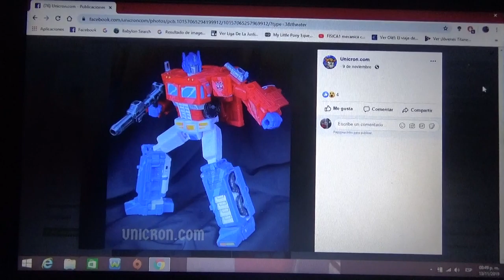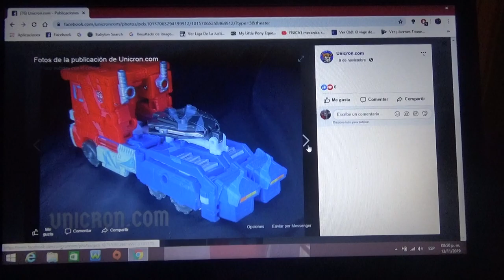Imágenes de Transformers Siege War for Cybertron Optimus Prime 35th Anniversary